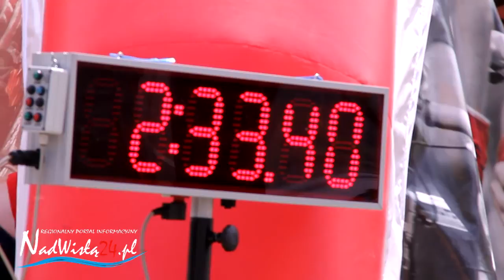12.06.2016 HD V edycja Maratonu Vitarade wokół Jeziora Tarnobrzeskiego